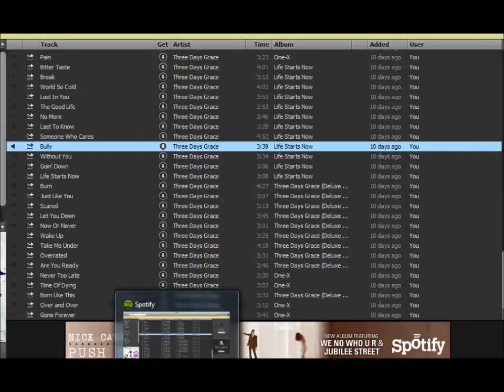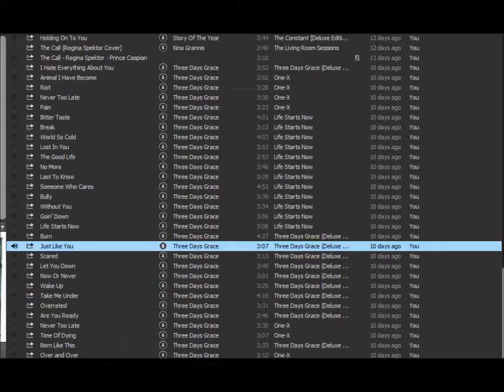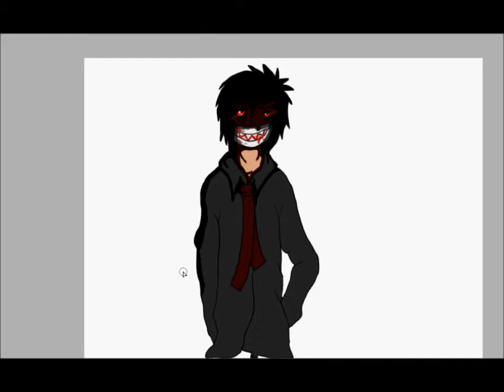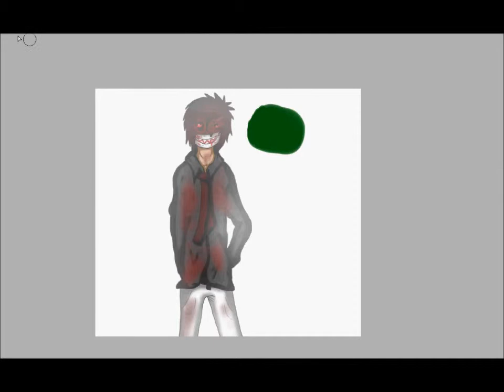Kage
This is not my fursona.. its just a charather i made c:
Finale pic

Songs
Sadie - M.F.P
9Neko - Yanderenaka